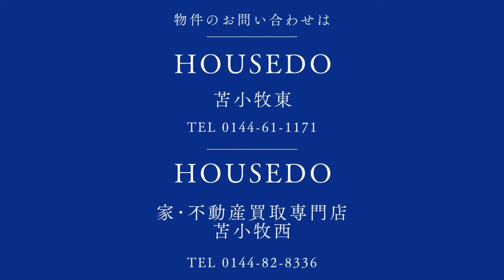3525125☆苫小牧市新開町1丁目13-7-2☆2023年築4LDK★駐車は敷地内に約2台収容可能★省エネ給湯器「エコジョーズ」設置物件★全居室収納スペース付き★新築戸建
★住宅ローンの返済例　お借入金額2,898万円の場合当初固定金利3年・金利0.7％・お借り入れ期間35年・ボーナス払いなし　月々77,817円のお支払い　※その他諸費用発生致します★2023年築4LDK新築建売戸建★駐車は敷地内に約2台収容可能★省エネ給湯器「エコジョーズ」設置物件★全居室ウォークインクローゼットなどの収納スペース付き★物件の詳細等のお問い合わせはハウスドゥまで、気軽にいつでもご連絡ください！！※敷地境界について、既存のブロック塀や庭木等の越境がある場合はその越境を解消出来ない可能性があり、その場合は現況でのお引渡しとなります。